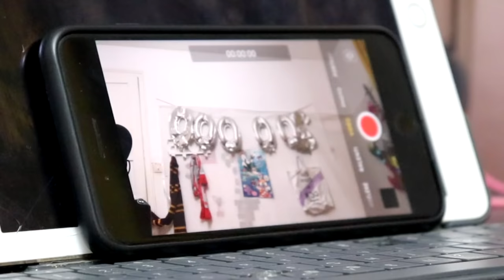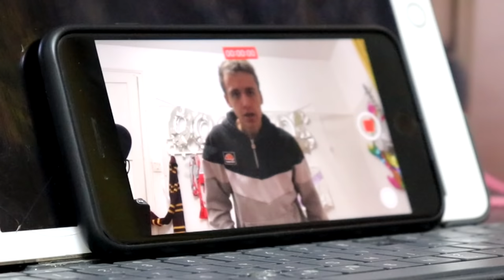LA SORCIÈRE D'HALLOWEEN ME REND FOLLE ! [SKETCH HUMOUR]